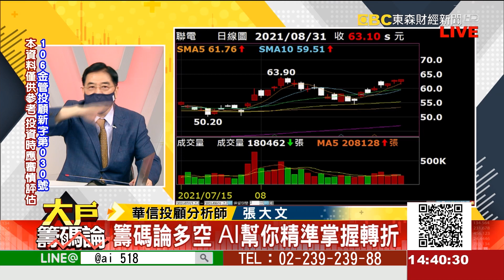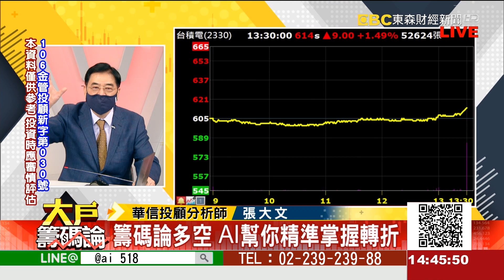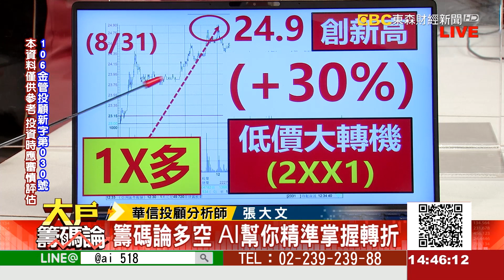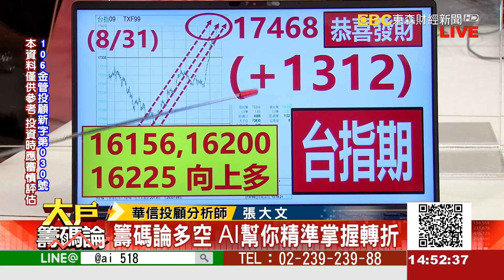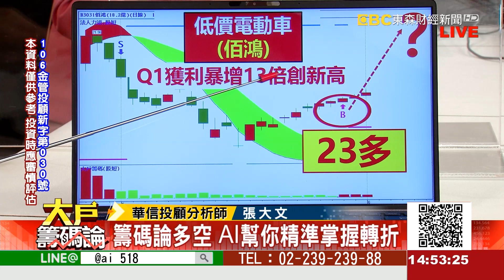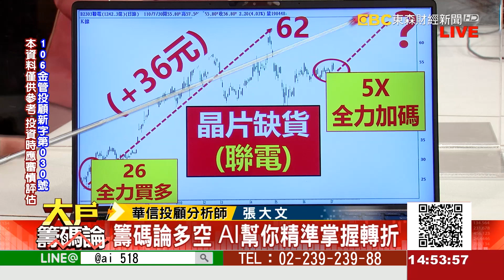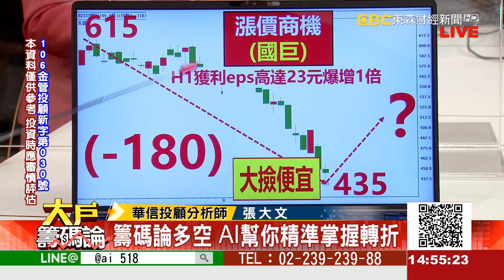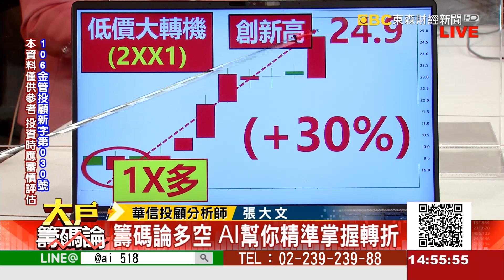《大戶籌碼論》張大文 20210831